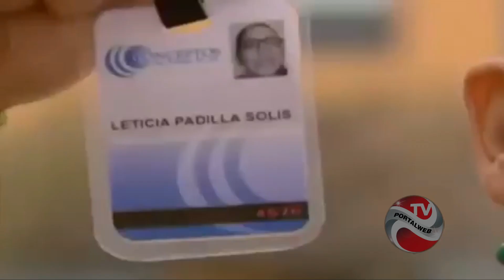DARIO o Dadá Maravilha - EX JOGADOR DO ATLÉTICO MINEIRO na TVPORTALWEB